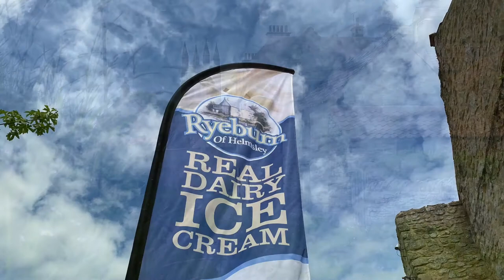Mountain Goats North York Moors National Park Tour 2021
Our guide Lee, took some photos whilst out on his tour of the North York Moors during 2021, he made some of them into a short video. Enjoy